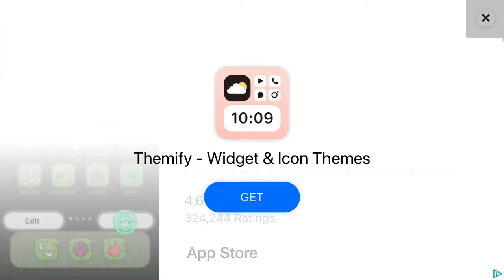September 25, 2022